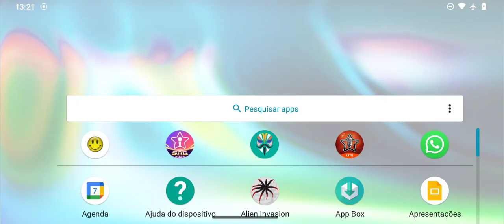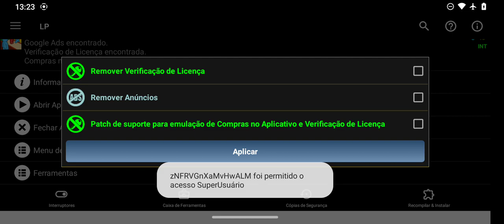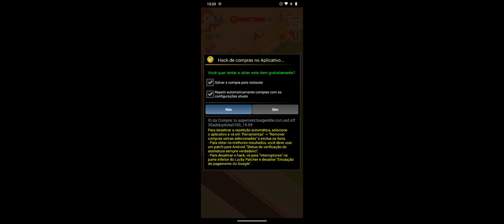Burguer pleaser! com Lucky Patcher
Transcrição